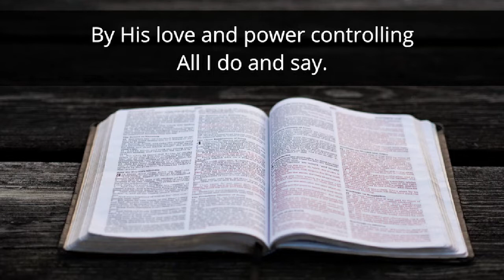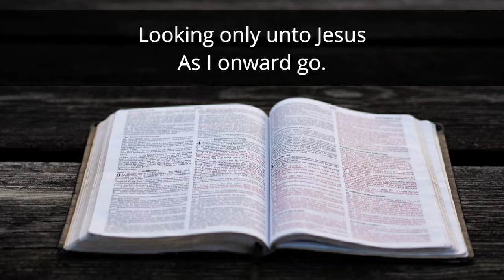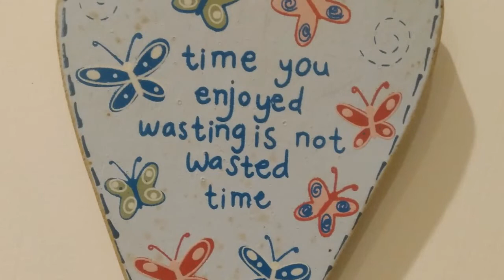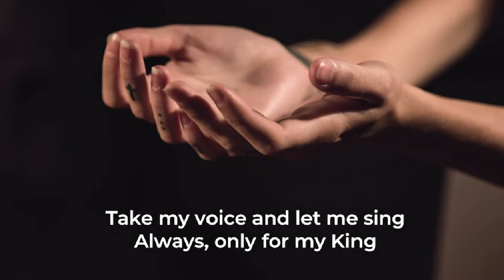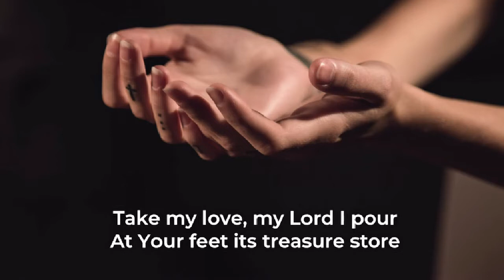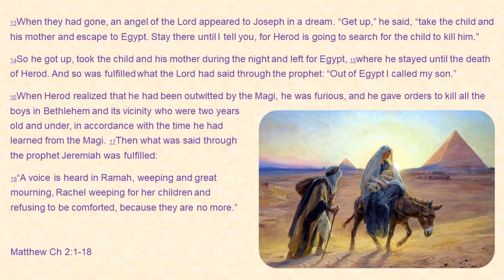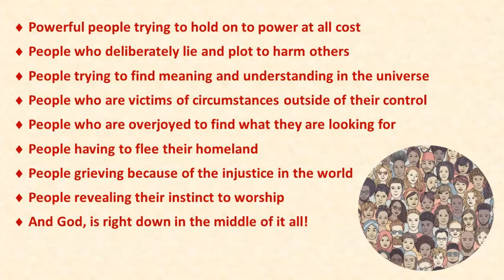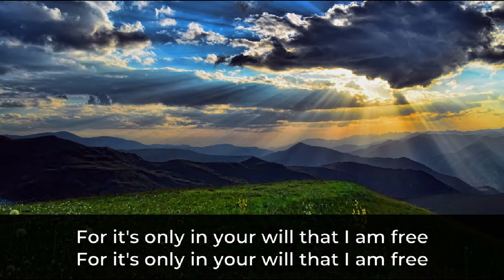Croftlands Community Church - Sunday Service 10th Jan 2021